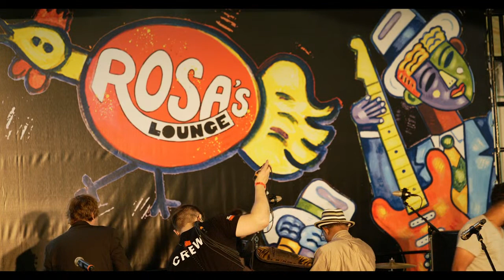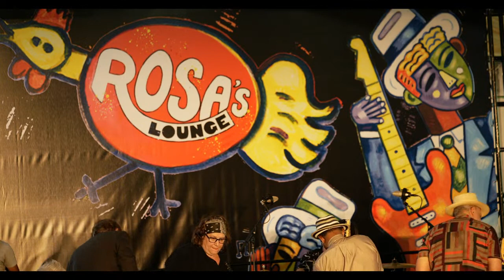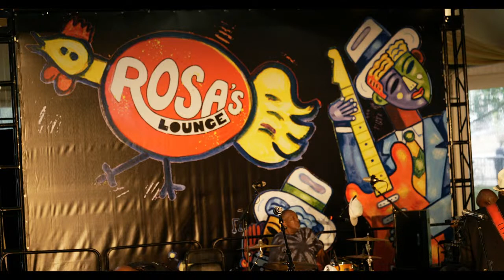Rosa's Lounge Stage : Chicago Blues Fest 2023 :: Millennium Park 6/10/23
Rosa's Lounge Stage : Chicago Blues Fest 2023 :: Millennium Park, live broadcast from Rosas Lounge
Saturday June 10 at 12-7:45pm
12:30-1:20pm - Dave Herrero and Friends
1:35-2:25pm - Matthew Skoller and Chicago Wind featuring: Precious Taylor
2:40-3:30pm - Milwaukee Slim with the Billy Flynn Band
3:45-4:45pm - Lynne Jordan and the Shivers
5-6:15pm - Rosa's Lounge Jam Session with Mary Lane, Lil Ed, Willie Buck, and Billy Branch